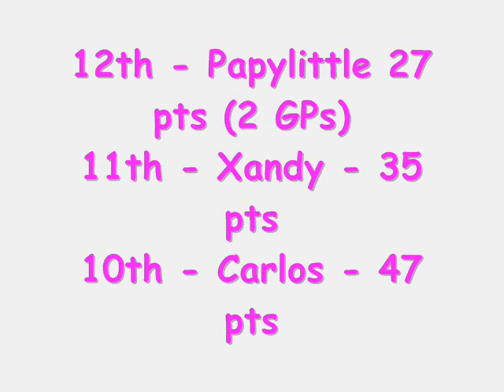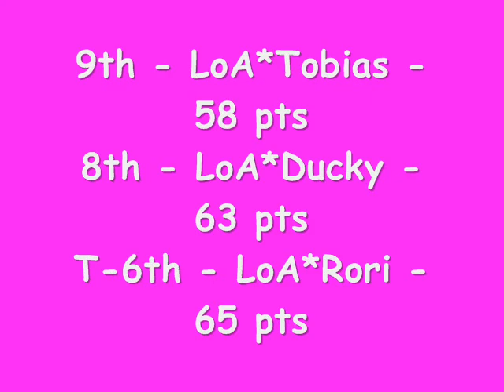Lδλ's Monday Mayhem - Quacker Room - 6 June 2011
Awesome room and good fun Skype call as usual... Rules were simple, Quacker only, and no re-picks during 1st 3 GP's.